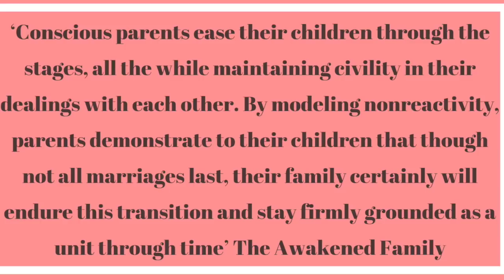Avoiding Divorce for the Children ( Choose Happiness for Everybody)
DIVORCE MYTH BUSTING 4

Along the lines of what we touched upon in the previous myth, the amount of psychological and emotional damage that might be inflicted upon the children who have to live in a hostile environment before the man or woman decides to divorce can be unbearable.
Although wanting to protect your children from the pain of being labeled as divorced children is a well intentioned reason it should not be the reason to preserve the union. Why? Because you can not put on your children’s shoulders the heavy weight that you had to sacrifice your happiness for theirs. Even if you never say anything to them, they will feel it and intuitively know it.
Also, there is the question of is it a genuine understanding that this decision will benefit the children and they could not cope with the option of divorce or is it more of an excuse?
Please, consider your situation and how you feel it is going to evolve and gauge weather it is fair for your children to live in their current environment or in an even more unpleasant one if things escalate. For divorce tips and divorce coaching plus plenty of divorce advice for men and women dont forget to join our facebook group. We will help you get over your break up and show you divorce options that come through divorce busting outdated ideas. Divorce encouragement and inspiration is just a click away.

RESOURCES MENTIONED
‘The Awakened Family” Dr. Shefali Tsabari